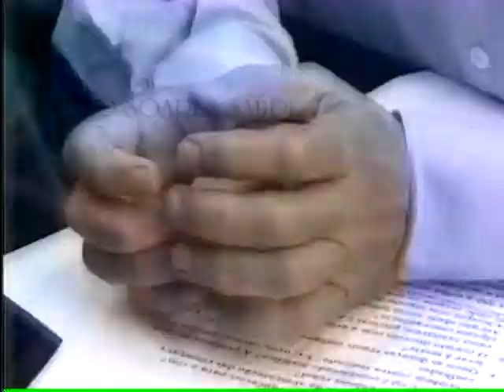João Soares SAúde 01-12-2010 Dr. Antonio Cesar Parte 1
Entrevista com Dr. Antonio Cesar-Urologista e Professor EUA